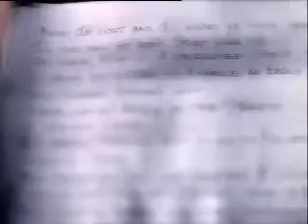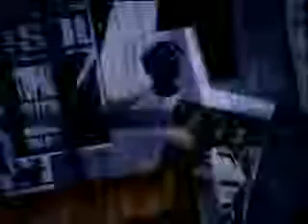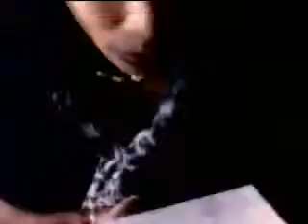2Pac So Many Tears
Tupac - So Many Tears